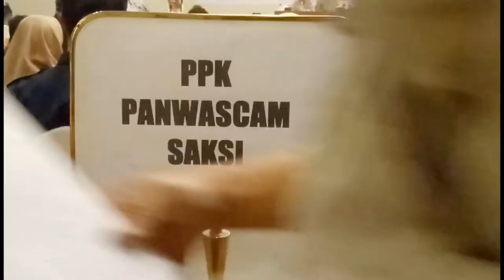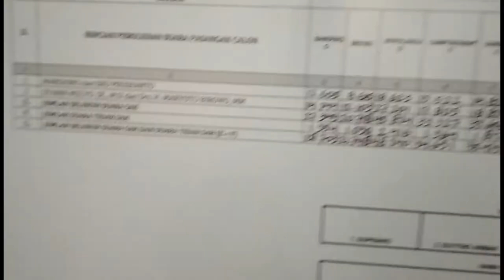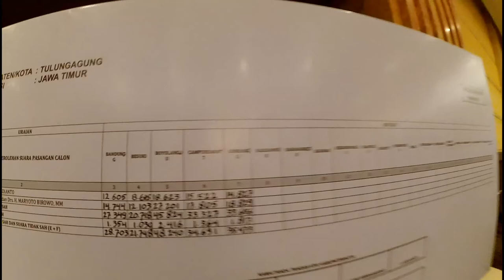Temuan mengejutkan Di Rapat Pleno Terbuka Rekapitulasi kab. Tulungagung